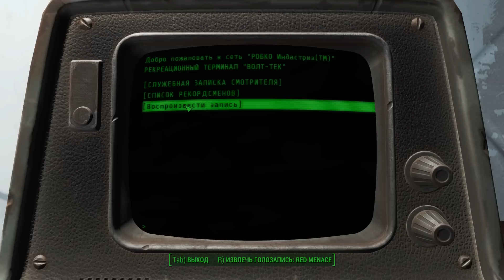Fallout 4 #001 - Долгое и неспешное прохождение (Выживание)